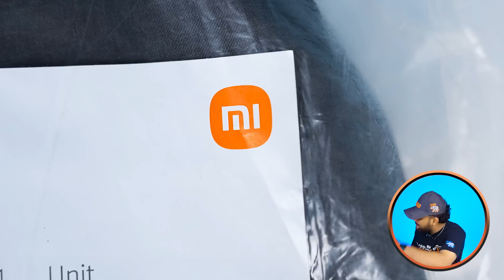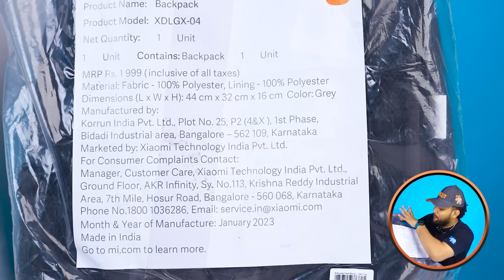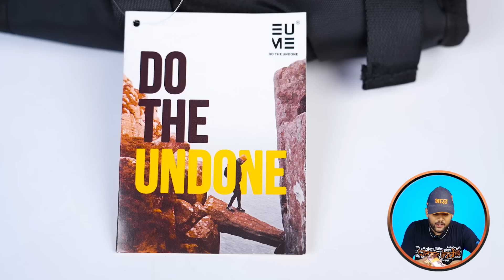🔥 Best vs Coolest Backpack/Bags for School/College/Office 🎒 Amazon Backpack Haul 2023 | ONE CHANCE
EUME Barret - 29L Massager Laptop Backpack

Mi Step Out 12 L Mini Backpack

MI Business Casual 21L Water Resistant Laptop Backpack

Backpack Rain Cover:-

Couldwell Waterproof Backpack Rain & Dust Cover

COSMUS PU coated Rain Cover with Pouch

Storite Dust & Rain Cover for Backpack with Pouch

CarryPro Rain & Dust Cover for Backpack

intro: 0:00
1 Best backpack For Men: 0:06
2 Best Backpacks For Men: 0:57
3 Best backpack For Men: 3:07